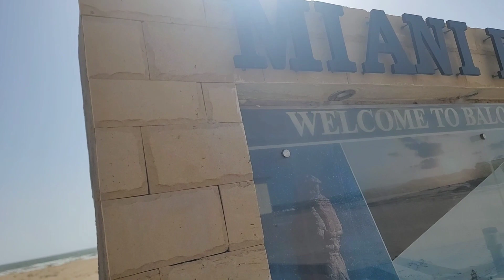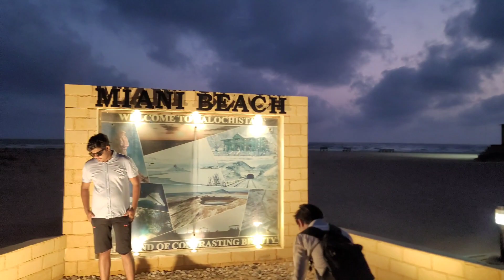sonmiani beach karachi | Karli jheel Picnic 2023 | The Most Beautiful Beach in Pakistan